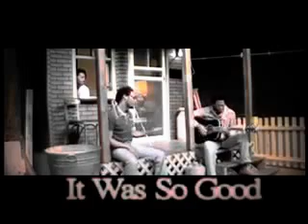John Anthony So Good